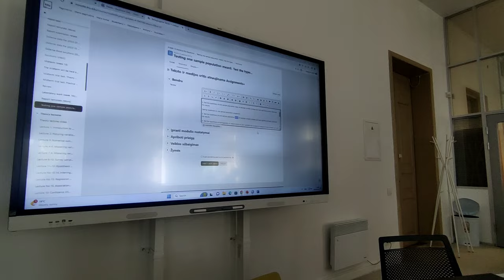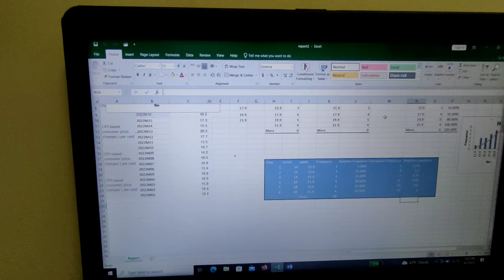বিদেশে বাংলাদেশি স্টুডেন্টের লাইফস্টাইল।Kaunas,Lithuania.